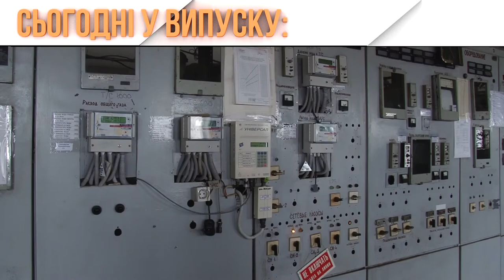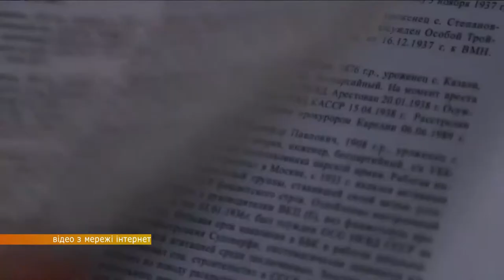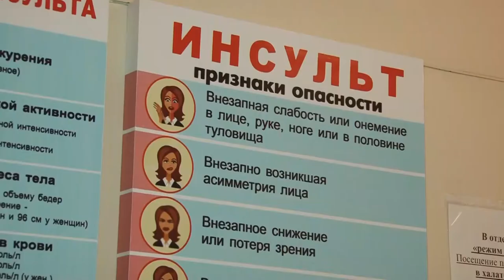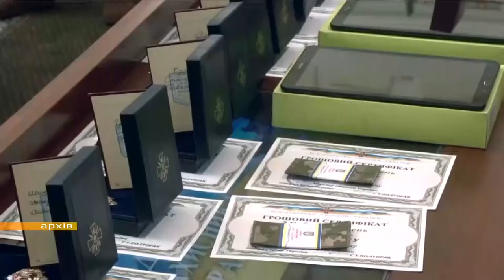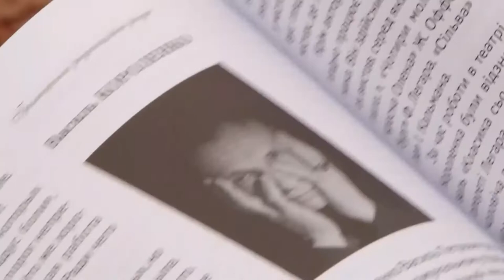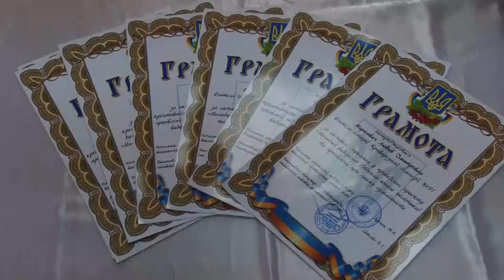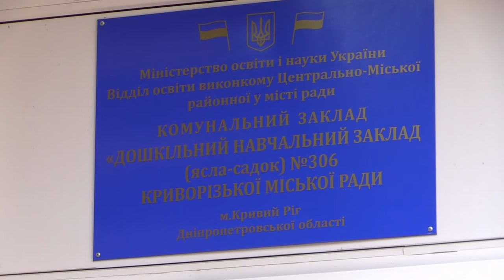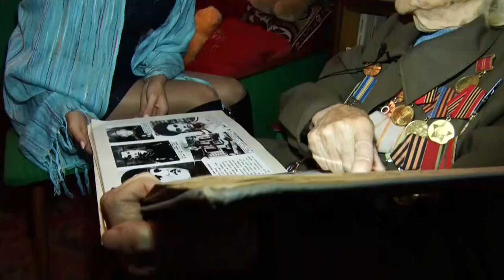"ЦЕЙ ДЕНЬ" (27.10.17)